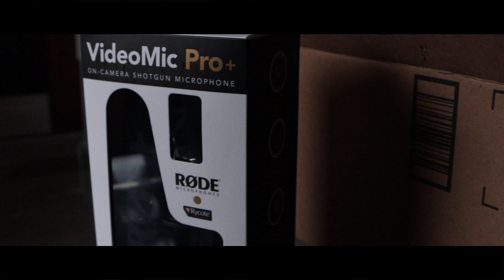The Beggining Of Something Great! (The Reveal)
Just a quick video of the stuff I got!
Make sure to go follow me so you can keep in touch with whats coming next